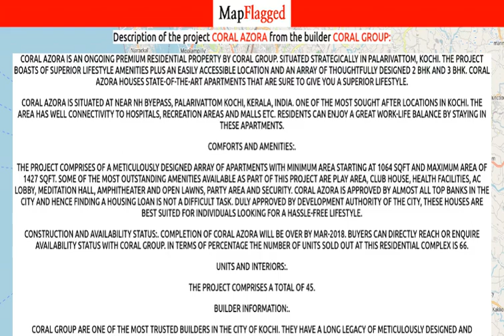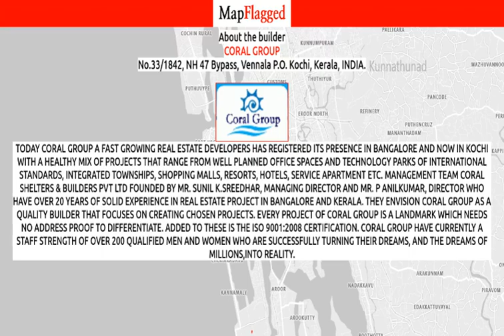Kochi | Coral Azora by Coral Group at Palarivattom | MapFlagged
Following is the detail of Coral Azora, a project by Coral Group:

Coral Azora is an ongoing premium residential property by Coral Group. Situated strategically in Palarivattom, Kochi. The project boasts of superior lifestyle amenities plus an easily accessible location and an array of thoughtfully designed 2 BHK and 3 BHK. Coral Azora houses state-of-the-art Apartments that are sure to give you a superior lifestyle.Coral Azora is Situated at Near NH Byepass, Palarivattom Kochi, Kerala, INDIA. one of the most sought after locations in Kochi. The area has well connectivity to hospitals, recreation areas and malls etc. Residents can enjoy a great work-life balance by staying in these Apartments.Comforts and Amenities:.The project comprises of a meticulously designed array of Apartments with minimum area starting at 1064 sqft and maximum area of 1427 sqft. Some of the most outstanding amenities available as part of this project are Play Area, Club House, Health Facilities, AC Lobby, Meditation Hall, Amphitheater and Open Lawns, Party Area and Security. Coral Azora is approved by almost all top banks in the city and hence finding a housing loan is not a difficult task. Duly approved by development authority of the city, these houses are best suited for individuals looking for a hassle-free lifestyle.Construction and Availability Status:. Completion of Coral Azora will be over by Mar-2018. Buyers can directly reach or enquire availability status with Coral Group. In terms of percentage the number of units sold out at this residential complex is 66.Units and interiors:.The project comprises a total of 45.Builder Information:.Coral Group are one of the most trusted builders in the city of Kochi. They have a long legacy of meticulously designed and successfully delivered projects. Coral Azora is yet another Residential in their portfolio.

Coral Azora : Palarivattom, Kochi, India with the price structure:
2 BHK at 42.56L-54.08L having area 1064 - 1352 sq.ft
3 BHK at 52.36L-57.08L having area 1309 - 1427 sq.ft

Nearest hospitals to this Project:
Dr Joys Hospital-Thykoodam
Naivedya Ayurvedic Hospital and Research Centre
Ayurvaid Hospital
Dr Issaacs Orthopedic Hospital
Welcare Hospital

Nearest schools to this Project:
SPVCP School
Spylps Ponnurunni
Jack & jill Play School
Kindergarten School
Esha's Play School

Nearest restaurants to this Project:
Bismi Food
Urban Paratha
Quick Snacks
R. R. B. Restaurant
M4meals at Vyttila